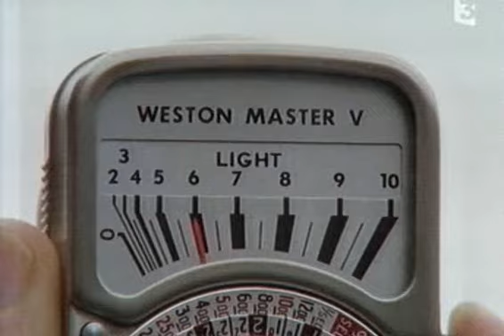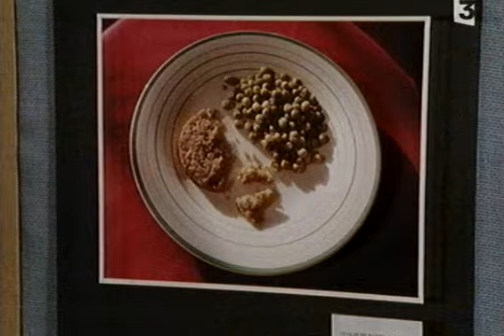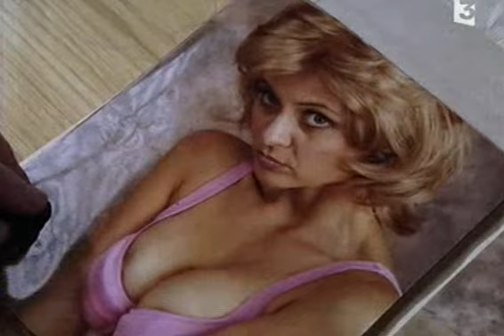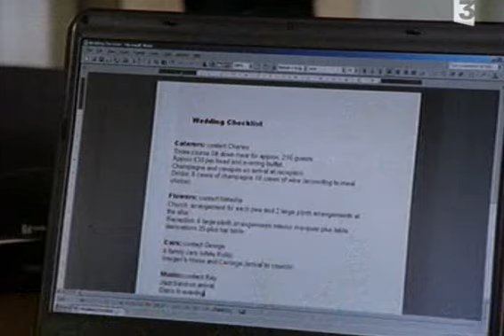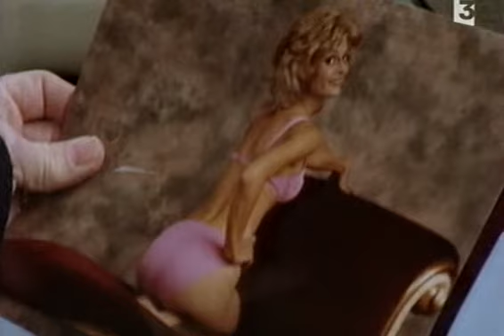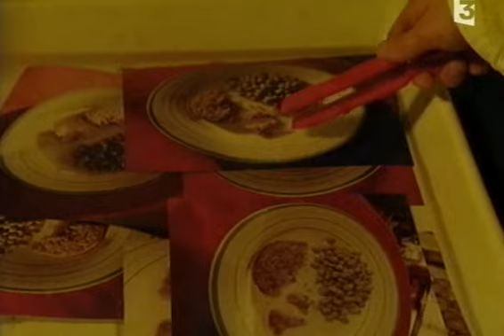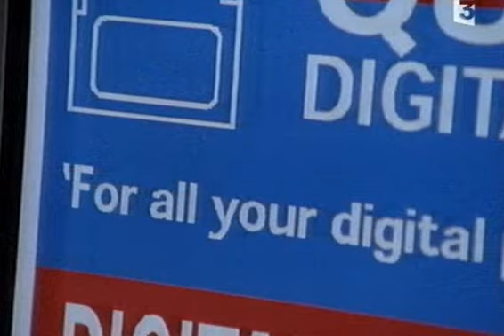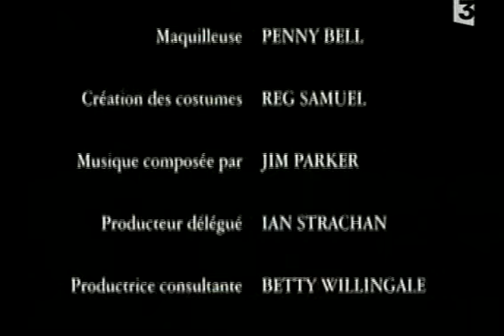Barnaby 1006 Le flash de la mort complet en francais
Un tueur étrangle le photographe Lionel Bell et tout accuse Barnaby. Le détective est suspendu par l’arrogant Martin Spellman, mais Barnaby s'efforce de trouver l'identité du meurtrier et ainsi prouver son innocence.